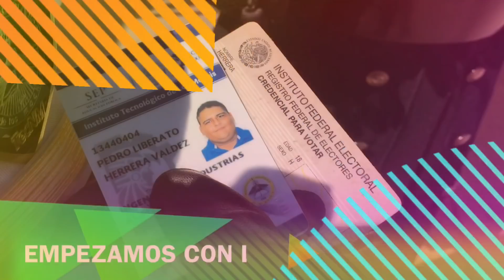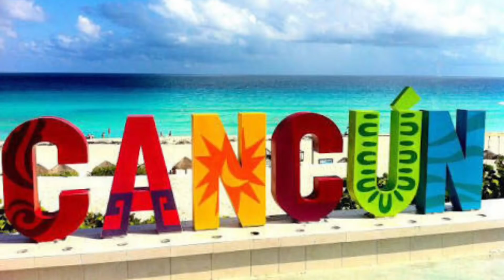PRE-NACIONAL ZONA NORTE del TecNM - ¡PALOMAZO!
AMIGOS ESTAMOS DE VUELTA CON VÍDEOS ¡DE LOS QUE TE GUSTAN!

El pre-nacional zona norte de los Tecnológicos Nacional de México realizado en Huatabampo, Sonora

TE DEJO LA LISTA DE TODOS LOS TEC´s que pasaron al nacional de Cancún, Quintana Roo este Febrero del 2018